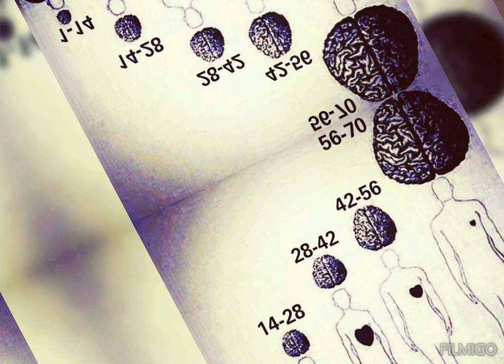motivational pictures with deep meaning